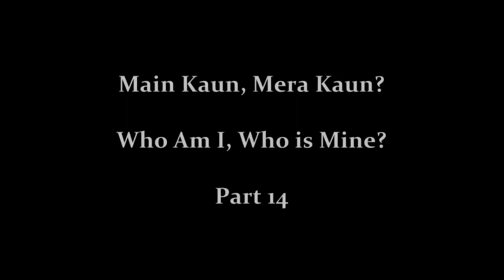Main Kaun, Mera Kaun Part 14 by Jagadguruttam Shri Kripalu Ji Maharaj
Main Kaun Mera Kaun

Every living being in the entire universe is attempting to arrive at the solution for a single question. What is it? ‘Who am I and who is mine?’ That’s all. You will be astonished to hear this question thinking that everyone knows the reply. That is not the case. Very few people know the right answer, maybe one in millions. So this is something we too need to know. With this opening statement made on 20 October 2009, Jagadguru Shri Kripalu Ji Maharaj commenced what was to become an unprecedented expose of the divine science, concluding it on 14 October 2011 after delivering 103 discourses.

Main Kaun? Mera Kaun? is an incredibly rich and diverse spiritual resource, overflowing with references and analogies from hundreds of the world’s great sacred texts. Presented authoritatively in Shri Maharaj Ji’s own inimitable style, the profoundest subject matter becomes accessible to all. Anyone who is interested in gaining a complete understanding of the answers to all the questions behind the ultimate aim of life, will find tremendous solace and inspiration in the pages of these five beautifully presented volumes. Shri Maharaj Ji conclusively shows the world that there only ever was, is and only ever will be one path to the attainment of God, and that is selfless loving devotion and service to our Beloved Lord.

Each volume contains approximately twenty speech transcripts. At the back of each volume, there is a list of all the shlokas pertaining to that volume, intended to assist readers to find a resource with relative ease.

Radha_Krishna_Bhajans Krishnabhajans Radhabhajans JagadguruShreeKripalujiMaharaj devotionalbliss Lalitkripalukishori Brajrasmadhuri JkpPremrasmadira RadhaGovindDhamKarnal Jagadgurukripaluparishat brajMayurididi vrindavan barsana bhajan Kripalukunj kripalubliss jankiPrasad radhaKunj divinepath premrasmadira raseshwariDevi Swamimukundananda shreedhariji spiritualMantra SushreeAkhileshwariDidi radhamadhavdham bgsm jkyog popularbhajans topbhajans Krishnabhajans Krishna radha devotion bhakti Bhakti_Darshan Bhakti_Darshan_TV RMS RadhaMadhavSatsang Roopdhyan BHAJAN SANDHYA#Bhakti Marga#Saregama Bhakti#Bhakti Ras#spiritualmantra#Bhaktisagar#ambeybhakti#Bhakti Marga#Saregama Bhakti#Bhakti Ras#Saregama Bhakti#Shemaroo Bhakti#Sai Aashirwad#Hansa Bhakti#Bhajan India SupertoneDigital Shree Jee - Bhakti#BhajanRadio#sarita gupta T-Series Bhakti Sagar#Ambey Bhakti#Sai Aashirwad#Hansa Bhakti#Bhajan India Sai Aashirwad#SupertoneDigital#Shree Jee - Bhakti#BhajanRadio# T-Series Bhakti Sagar#Ambey Bhakti#saregama bhakti#bhakti ras#
saregama bhakti#shemaroo bhakti#sai aashirwad#hansa bhakti#Radha_Krishna_Bhajans